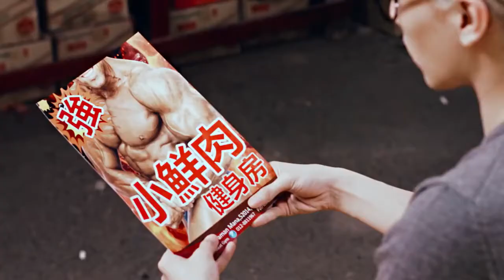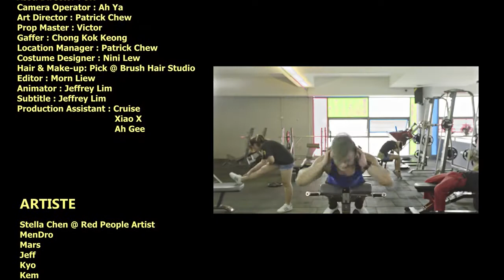Derrick Ho Lemon Tree (HD)